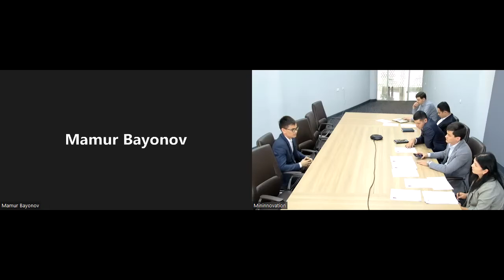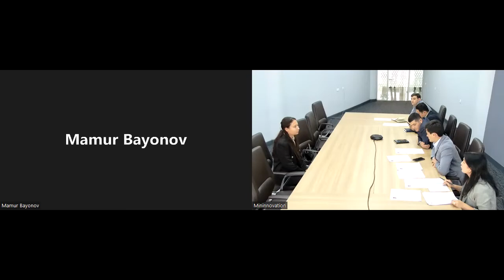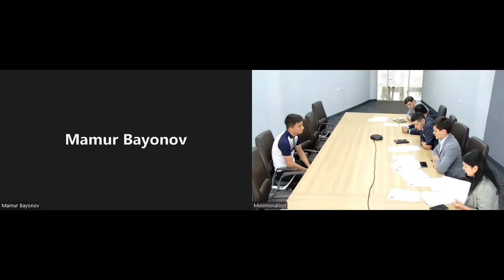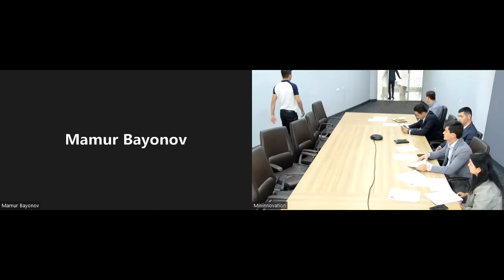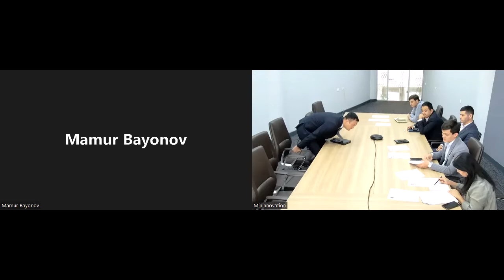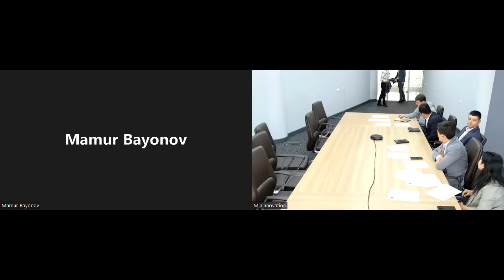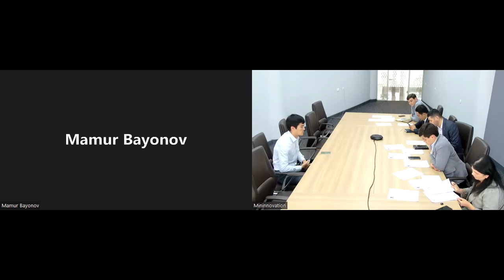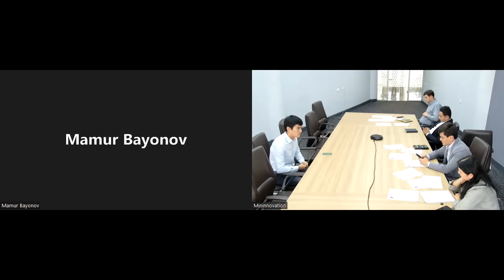Kadrlar bilan suhbat (05.09.2022) Startap ekotizimi rivojlantirish boshqarmasi -Yetakchi mutaxassis